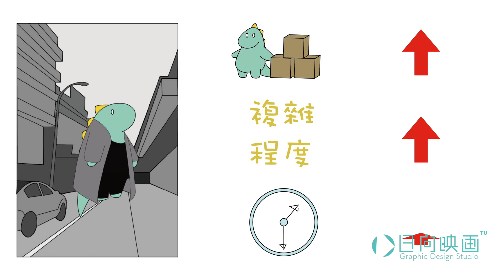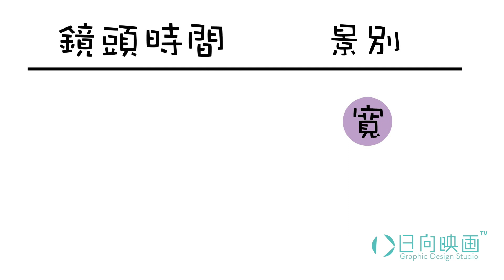演員的影像知識 - 鏡頭時間與演員表演 (單元二：一鏡到底拍攝法)